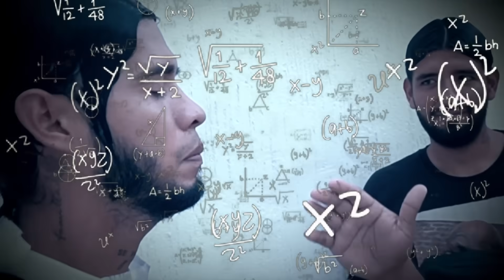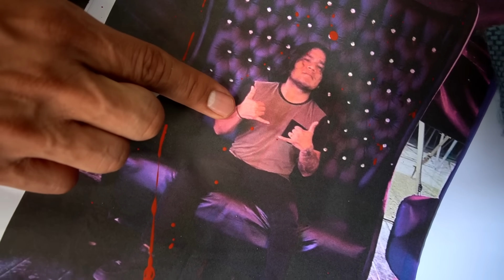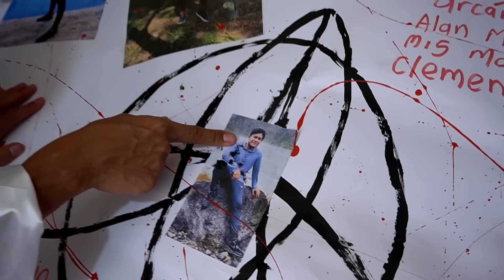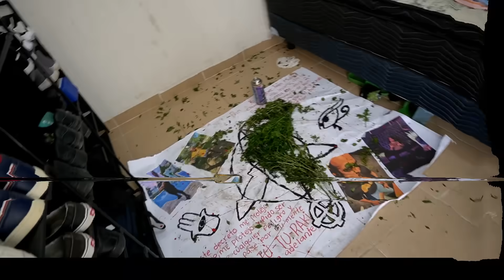🔥 BROMA PARANORMAL A CARRIZO | TERMINA MAL 🔥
Retojorjais facebook.

JORJAIS  TWITTER..

JORJAIS  INSTAGRAM..